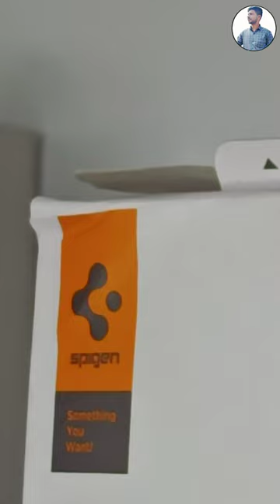Galaxy S23 Ultra-Slim Cover - Keep Your Phone Safe and Thin. ivijay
Spigen Ultra Hybrid Zero One Back Cover Case for Samsung Galaxy S23 Ultra (Poly Carbonate + TPU | Black)

●[Compatibility] Spigen Genuine Case Compatible with Galaxy S23 Ultra

●[Material] Hybrid structure of PC (Poly Carbonate) and TPU

●[Modern Design] Sophisticated design that perfectly uses the advantage of the scratch-resistant PC plate and the flexible TPU

●[Protection] Edge protection through air cushion technology

visit more details:- ivijay.net
spigen case
s23 ultra case
samsung case
s23 ultra cases
samsung tough armor
samsung spigen case
spigen rugged armor
s23 spigen thin fit
galaxy s23 ultra 5g
s23 phone case review
s23 ultra spigen thin fit
best cases
thin case s23 ultra
slim case s23 ultra
best cases for the galaxy s23 ultra
samsung galaxy s23 ultra case review
samsung s23 ultra accessories